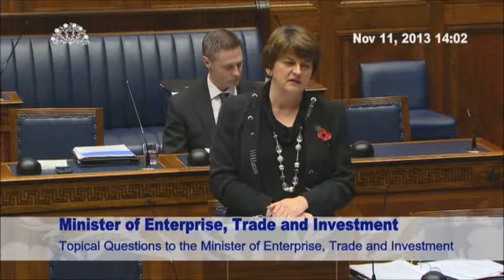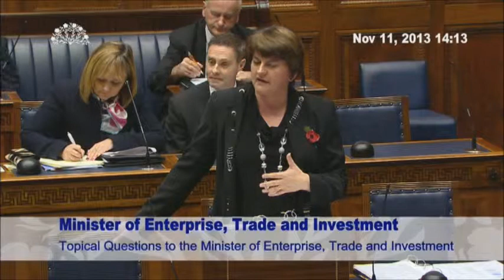Topical Questions to the ETI Minister - 11th Nov 2013